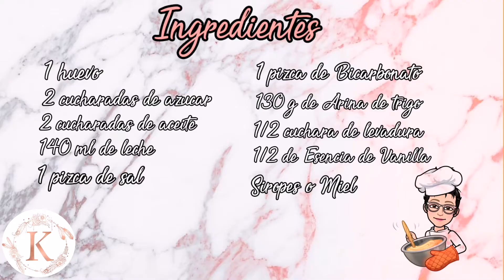Ricos pancakes caseros | pancakes rainbow🥞😋🌈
Bienvenidos a mi canal, este canal es de Vlogs, entretenimiento, consejos y muchas cosas más, únete para ser una gran familia, te espero! Muchas gracias☺️😊

　⠀　 ｡ﾟﾟ･｡･ﾟﾟ｡
　　　 ﾟ。　　｡ﾟ
　　　　 ﾟ･｡･ﾟ